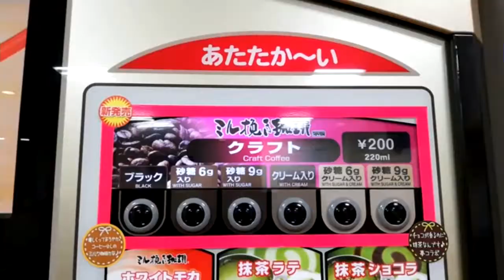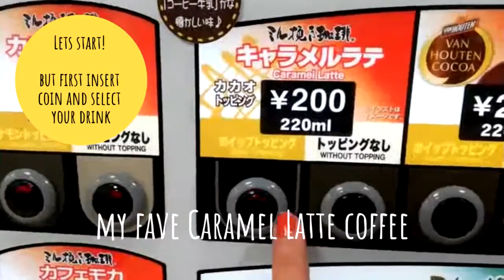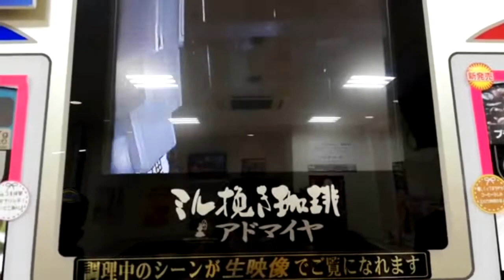ミル挽き珈琲/Mirubiki Coffee/Hot coffee in the Hi-way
passing the service area going to Mie Prefecture in japan.

since its cold i grab a hot coffee inside a shop where i set my eyes on this amazing vending machine*)

*it has an english translation
*too many drinks to choose from (cold and hot)
*it has an options (topping, sugar, cup size etc..)select yours
＊it has detachable mouthcover

*its not an instant coffee by the way:D

for more info.